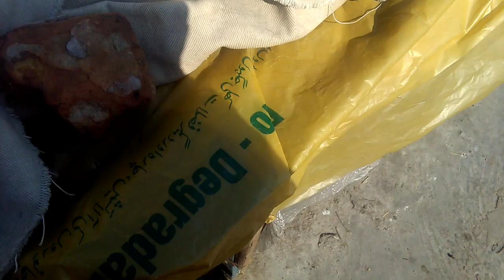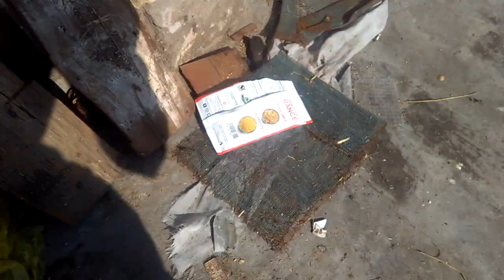MASHALLA HAMARI DOVE NA 4ANDAA DA DIYA AUR KABUTROO NA BI ANDAA DA DIYA MASHALLA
BIRDS VLOG#DANI PEGION LOVER#